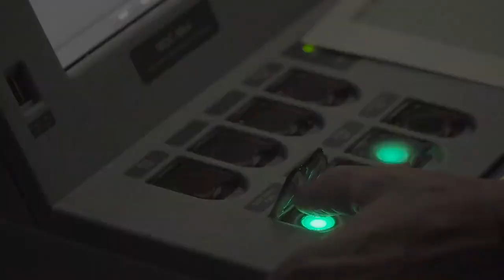SIGMA 10514 PKR Frigate for Indonesian Navy (TNI AL) DAMEN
The first of up to two SIGMA 10514 PKR naval frigates for the Indonesian Navy has successfully completed its sea trials as of 7 September. This is a major milestone for a project for which the first steel was cut in January 2014. Read